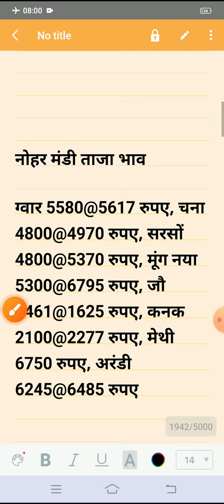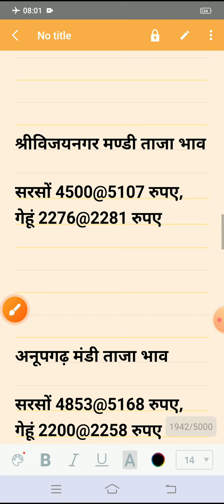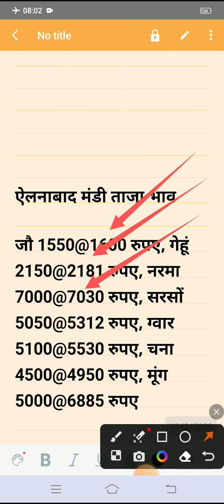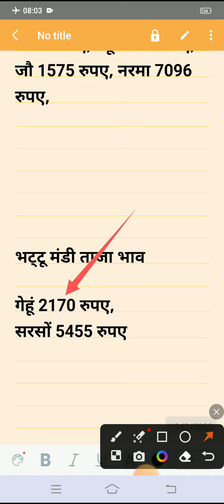अनाज मंडी ताजा भाव || 26 जुलाई 2023 नरमा कपास सरसों ग्वार भाव में जोरदार बदलाव || तिल मूंग मोठ भाव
सरसों के भाव क्या चल रहे हैं
राजस्थान में सरसों  मंडी भाव
Aaj ka samachar aaj ki khabren aaj ki taja khabar aaj ki news breaking news may ka taja news
राम राम किसान भाईयों